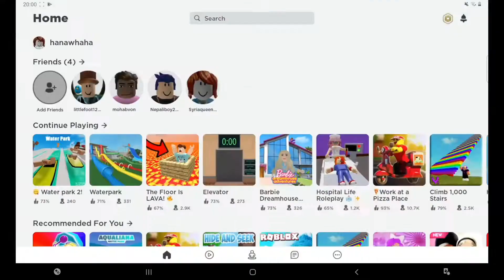2021 Gaming Vlog | Roblox | Mega Easy Obby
this video is about the game Roblox, this is my first tablet game in my life, and also my first time playing this game, recording it as well.
of course, we can play the game together inside the game.